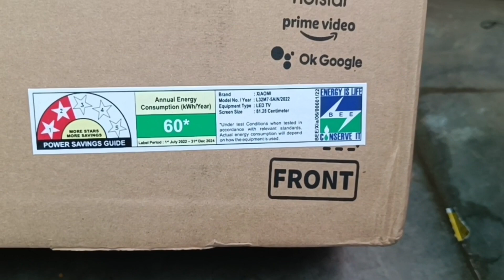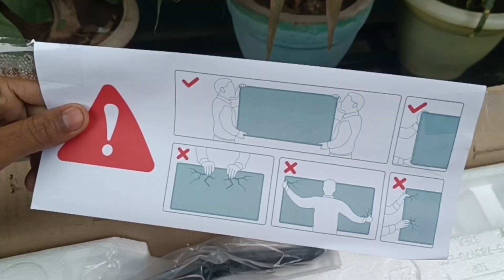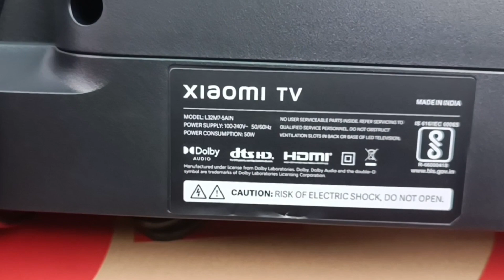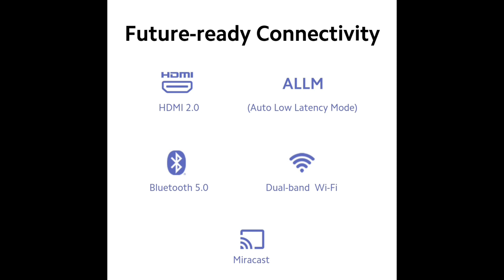Xiaomi Smart TV 5A 32 INCH LED TV Unboxing Best Smart TV Under 14,000 Mi 5A TV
Xiaomi 5A Smart TV 32 Inch Led TV Unboxing

Buy link👇

Xiaomi TV 5A Series 80cm 32 inch